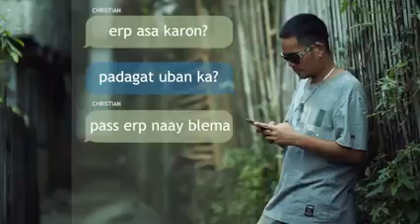O TARA PLS BY PINASIKAT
Local song, Maasin City Southern Leyte.
Composed by Pinasikat.